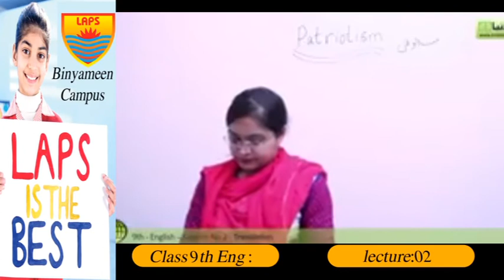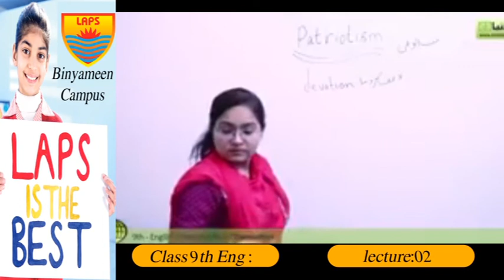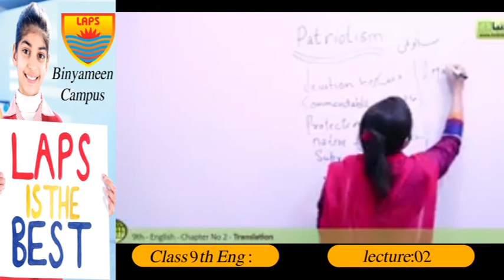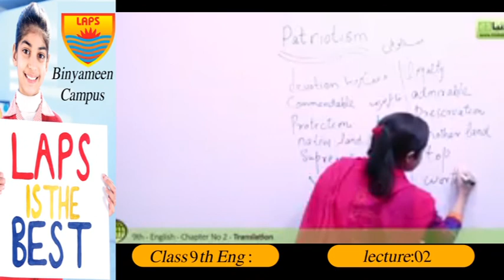Class 9th English Lecture 02